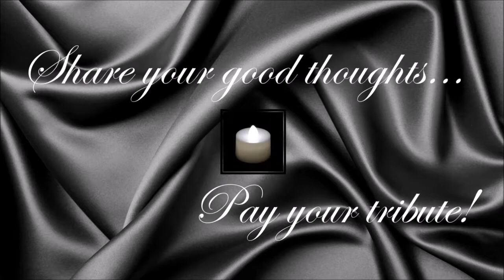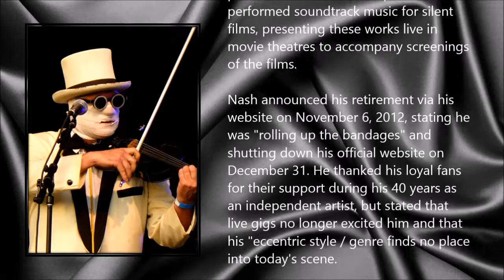Nash the Slash ● A Simple Tribute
Jeff Plewman (26 March 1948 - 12 May 2014)